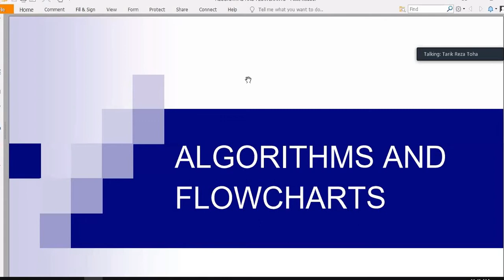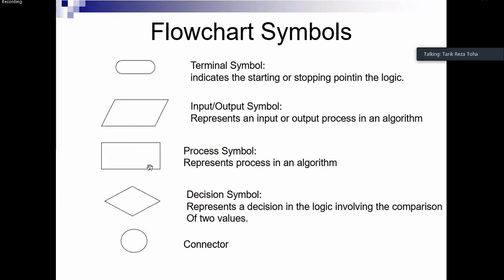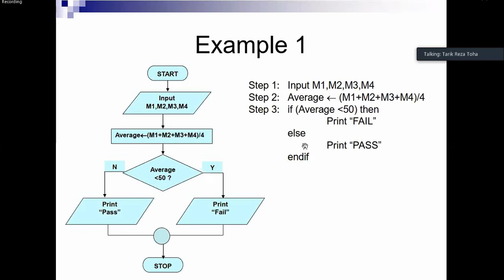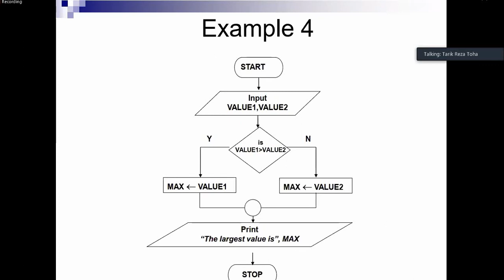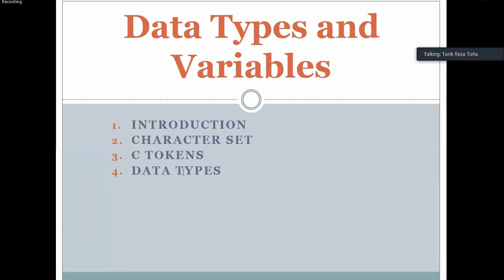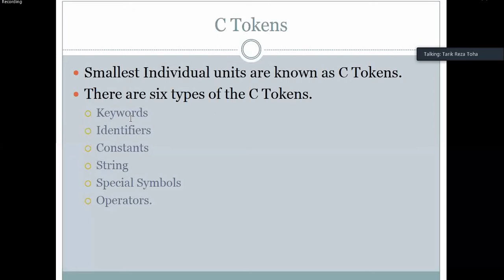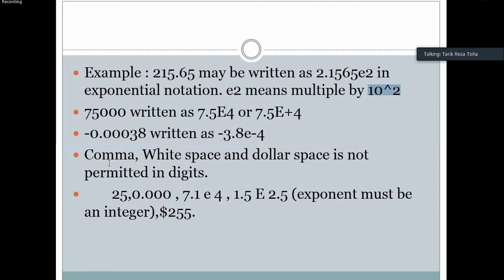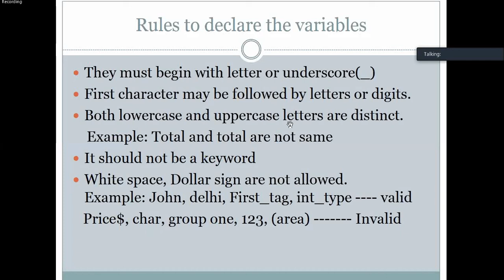CP-Toha Sir (Lec-1) 1Apr2021